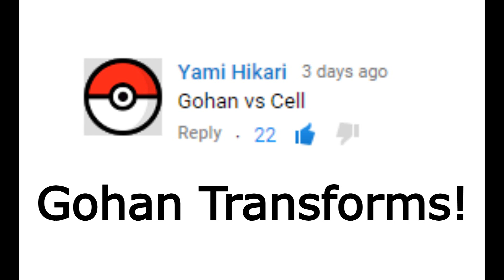Google Translates Dragon Ball Z: Episode 2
The craziness continues! What did you choose for our heroes and where will they go next?